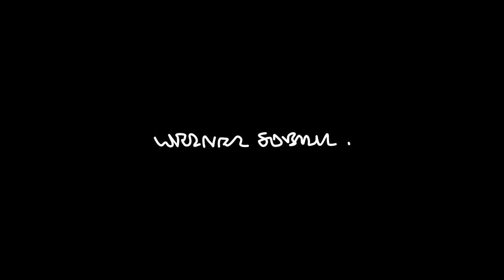Digitale Schnittstellen im Bauwesen – Gespräch mit Lucio Blandini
Digitale Werkzeuge und Techniken nehmen im Bauwesen eine immer wichtigere Rolle ein und ermöglichen so die Planung und Realisierung hochkomplexer Bauwerke. Prof. Dr. Lucio Blandini (Vorstand und Partner der Werner Sobek AG) spricht über die Chancen der technischen Entwicklung und die Innovationsstärke von digitalen Schnittstellen.

Gemeinsam mit renommierten Projektpartnern aus Industrie und Forschung entwickelt Werner Sobek im Rahmen des Forschungsprojekts DigitalTWIN Werkzeuge und Techniken weiter, um Dienste, Prozesse und Abläufe entlang der Wertschöpfungskette des Bauwesens zu vernetzen und zu automatisieren. Eine besondere Herausforderung stellen hierbei die wechselnden Zuständigkeiten und Verantwortlichkeiten im Laufe des Gebäudelebenszyklus dar. Durch die Weiterentwicklung der digitalen Schnittstellen schafft das Forschungsprojekt DigitalTWIN eine offene Plattformarchitektur entlang der Prozesskette. Dabei können die Projektbeteiligten Informationen einbringen und jederzeit abrufen – eine große Vereinfachung für die Planung, Fertigung und Abstimmung mit der Baustelle. Diese Vernetzung der Abläufe fordert einen verantwortlichen und kritischen Umgang mit den digitalen Werkzeugen, bietet aber gleichzeitig die Chance, das Arbeiten wirtschaftlicher und effizienter zu gestalten.

Werner Sobek steht weltweit für Engineering, Design und Nachhaltigkeit. Wir bearbeiten alle Typen von Bauwerken und Materialien. Besondere Schwerpunkte liegen hierbei auf dem Entwurf und der Planung von Tragwerk, Fassade und Technischer Gebäudeausrüstung sowie auf der bauphysikalischen Beratung. Unser Ziel ist eine gebaute Umwelt, die atemberaubend schön ist und die gleichzeitig den Interessen kommender Generationen gerecht wird. Wir wollen für mehr Menschen emissionsfrei und mit weniger Material bauen. Die Arbeiten von Werner Sobek zeichnen sich deshalb durch hochklassige Gestaltung, innovative konstruktive Lösungen und integrale Konzepte zur Minimierung von Emissionserzeugung und Materialverbrauch aus.

Werner Sobek arbeitet mit führenden Architekten wie Christoph Ingenhoven, Barkow Leibinger, Henn, Helmut Jahn, Populous, Sauerbruch Hutton, Ole Scheeren, UNStudio, Zaha Hadid Architects und anderen zusammen. Unser Unternehmen wurde 1992 von Prof. Dr. Dr. E.h. Dr. h.c. Werner Sobek gegründet. Er begleitet die Firma als Vorsitzender des Aufsichtsrats und als kreativer Kopf. Die operative und strategische Leitung von Werner Sobek liegt beim vierköpfigen Vorstand. Dieser besteht ebenso wie der größte Teil der sonstigen Führungsmannschaft aus Mitarbeitern, die dem Unternehmen seit vielen Jahren verbunden sind. Mitarbeiterbindung ist uns wichtig, deshalb wird Führungskräften die Möglichkeit des Anteilserwerbs geboten – Werner Sobek ist stolz darauf, eine unabhängige „people-owned company“ zu sein!

Redaktion: Frank Heinlein
Kamera & Schnitt: Paul Levin Rohde
Bearbeitung: Ridal Carel Tchoukuegno, Sophie-Theres Hartwig